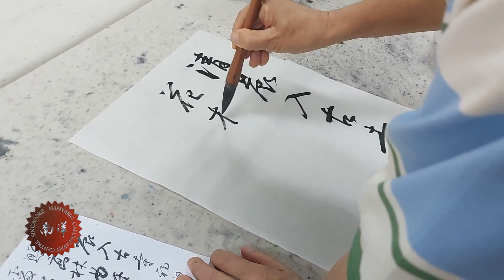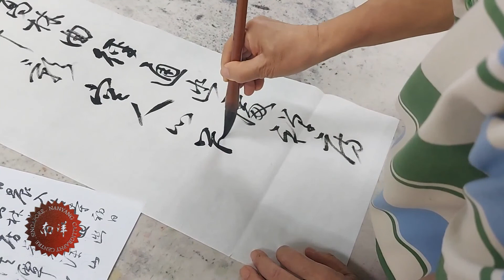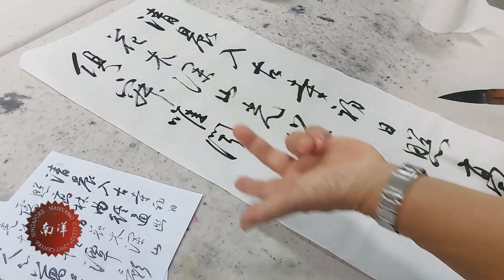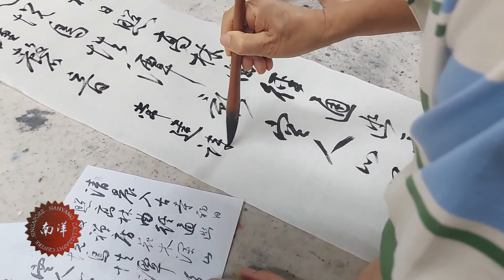南洋书法中心视频 行书章法 清晨入高林 Nanyang Calligraphy Centre